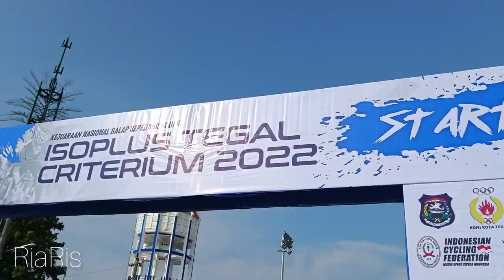MEN ELITE CRITERIUM TEGAL 2022 DUEL SERU MULA KGB NUSANTARA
Dealton Nur Arif Prayogo dan Terry Yuda adalah atlit  TIMNAS yg baru saja pulang dari Sea Games Vietnam, yukk saksikan pertarungan seruu di criterium ini,
ISSI Kota Tegal mengadakan kejuaraan terbuka (Open Tournamen) balap sepeda usia dini ISOPlus Tegal Criterium 2022 pada Sabtu pagi (4/6/22).
Saat conferensi pers, Kamis (2/6/22) di Hotel Premiere Kota Tegal, Ari Adrian panitia kegiatan sekaligus Bendahara ISSI Kota Tegal menyebut, perlombaan akan diikuti sekitar 300 peserta dari beberapa kriteria kelas perlombaan mulai dari anak usia dini, Elit hingga kelas master. Kegiatan lomba dipusatkan di area jalan pancasila dan alun alun kota tegal.
Berbagai persiapanpun sudah dilengkapi mulai dari perijinan, medis, hingga kesiapan pengamanan kegiatan yang bakal menyedot peserta dan penonton itu. Bahkan peseta datang dari dalam dan luar negeri seperti malaysia. Atlet dari seluruh indonesia serta tim profesional indonesia bakal hadir.
Panitia mengatakan, Event balap sepeda ini bertujuan untuk mensosialisasikan masyarakat berolahraga akan pentingnya kesehatan terutama olahraga balap sepeda, mencari bibit bibit baru pesepeda untuk diikutkan di ajang kejuaraan tingkat Provinsi 2023 dan menjadikan kota tegal sebagai salah satu destinasi wisata olahraga.